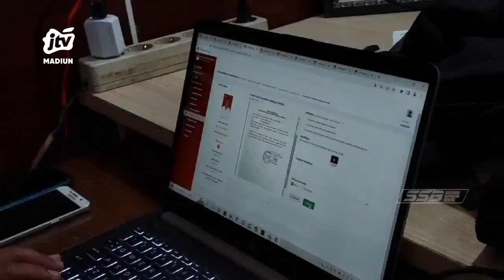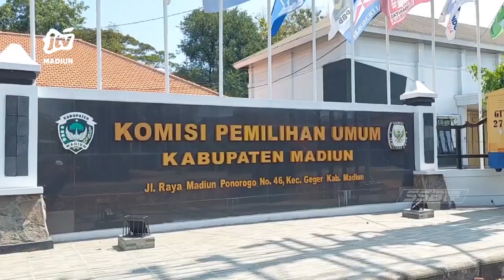KAB MADIUN - Temuan 40% BACALEG BMS, KPU Bakal Kumpulkan LO PARPOL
Menanggapi temuan badan pengawas PEMILU kabupaten Madiun terkait ada 40 persen dari 709 BACALEG. KPU setempat masih belum bisa memastikan pihaknya bakal mengumpulkan LO PARPOL guna persiapan masa perbaikan..
Office : jl. Sarimulya no 47 Rejomulyo, Kartoharjo, Kota Madiun